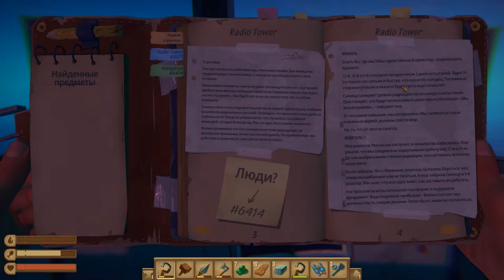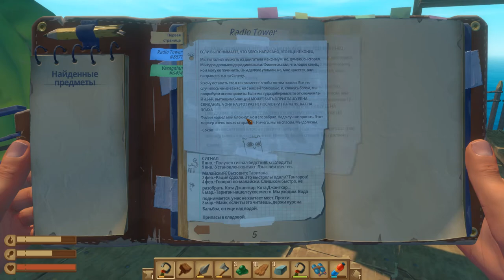Raft: The First Chapter #3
📖 Raft: The First Chapter бросает вас и ваших друзей в эпическое океаническое приключение! В одиночку или вместе игроки сражаются, чтобы пережить опасное путешествие по огромному морю! Собирайте мусор, собирайте рифы и строите свой собственный плавучий дом, но будьте осторожны с акулами-людоедами!